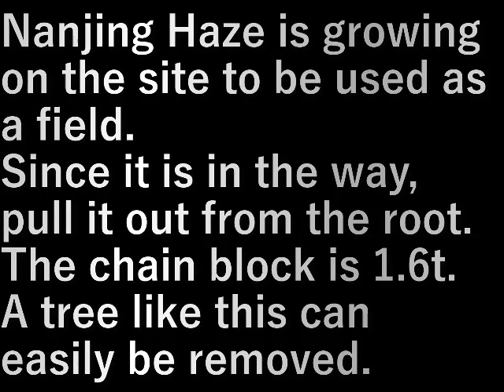第１３畑作り18ナンキンハゼの抜根1 The 13th Field Making (18 Pulled Root 1)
畑にする敷地に南京櫨が生えている。
邪魔なので根から抜きます。

チェ－ンブロックは１.６ｔ。
これくらいの木は楽々抜けます。

Nanjing Haze is growing on the site to be used as a field.
Since it is in the way, pull it out from the root.

The chain block is 1.6t.
A tree like this can easily be removed.

設備屋の適当田舎暮らし